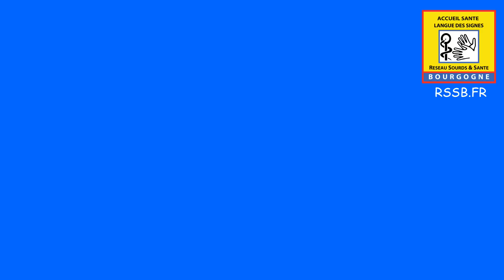Comment perdre du poids